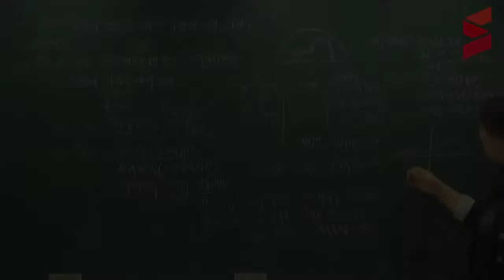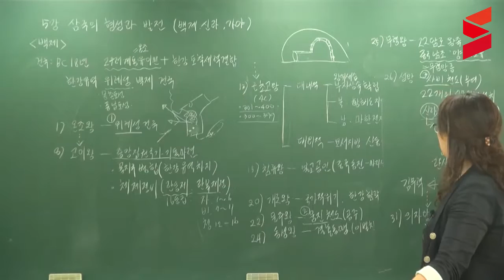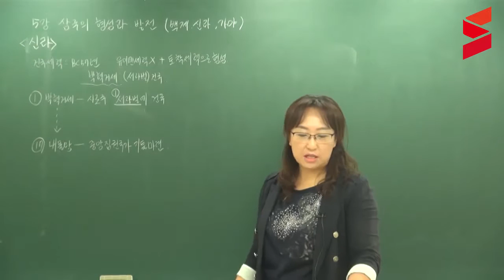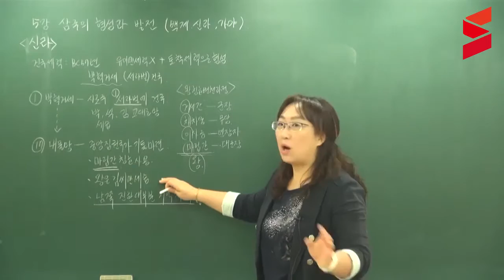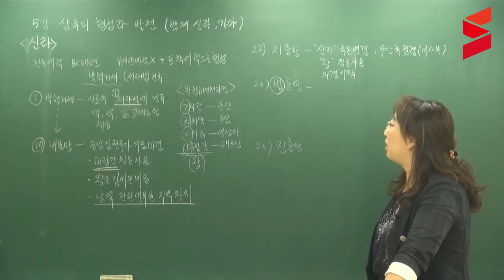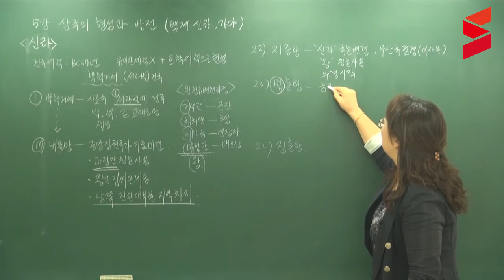[스터디채널]방호직 합격패키지